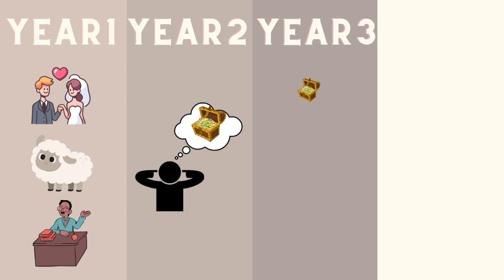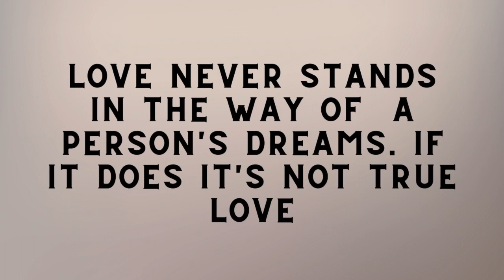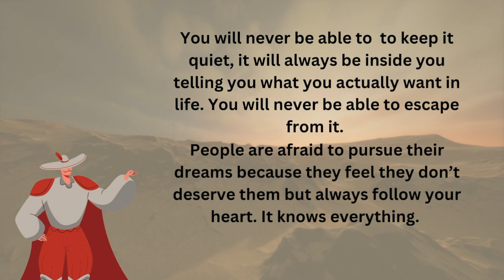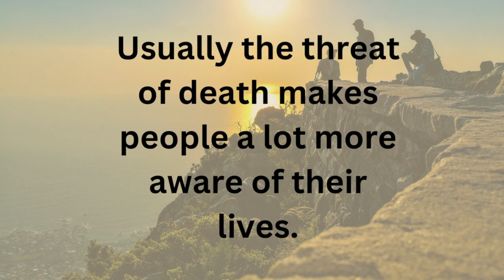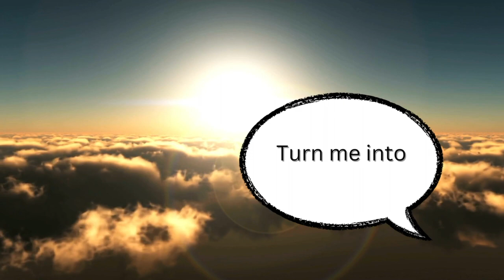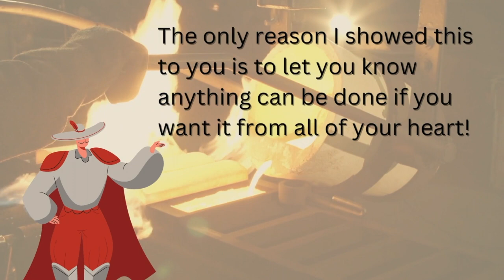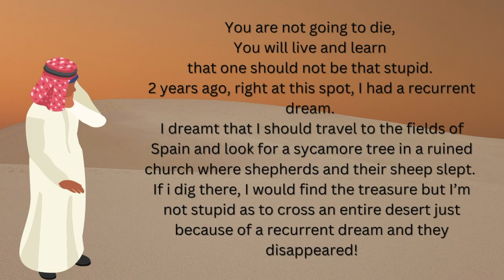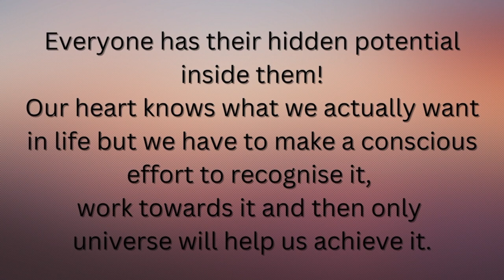The Alchemist (Detailed Video Summary in english) Part 2 | Dreams | Destiny | Goals | Inspiration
Welcome to the detailed english summary of The Alchemist Part 2. If you have not watched part 1 please check it out
The alchemist is one of the best books to get inspiration and go after your goals. It is about overcoming obstacles to achieve your dreams. It speaks about how anyone can achieve their god given potential if they keep trying. It shows how universe conspires to help you attain your destiny and how fortune favours the brave. Paulo Coelho has displayed it beautifully through a story which includes so many inspiring quotes and lessons. It is a story of an ordinary boy who listens to his heart & omens and fights all kinds of adversities to fulfil his dreams. It is a fictional book but its lessons are very much applicable in real life. You will see what kind of challenges are thrown at the boy and all the ups and downs before he reaches his goal

This book's review or analysis has been divided into 2 parts. This is the second part.

0:00 Introduction
0:08 Recap of Part 1
0:40 Attack on the Oasis
1:14 The Alchemist asks Santiago to follow his dreams
2:34 Santiago begins his journey to the pyramids
4:20 Santiago must turn himself into the wind
6:36 Alchemist teaches Santiago
7:26 Santiago reaches the pyramids
9:22 The message

The video is copyrighted by Journey to the Gist.